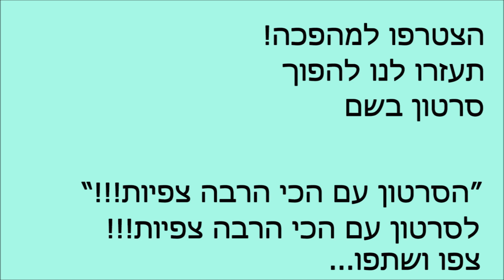4424 - פינג פונג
סרטו של אבא קריר